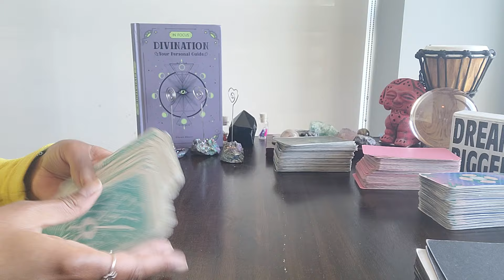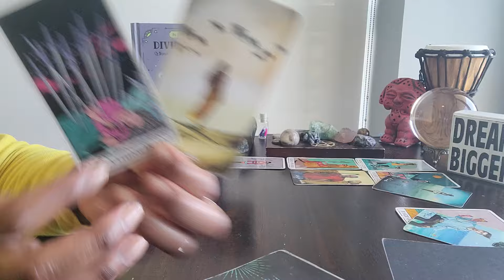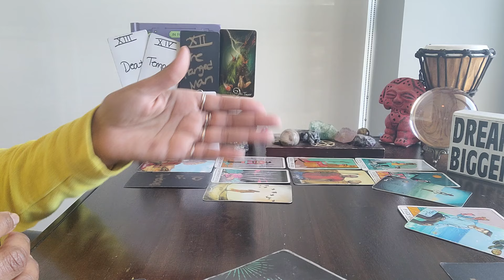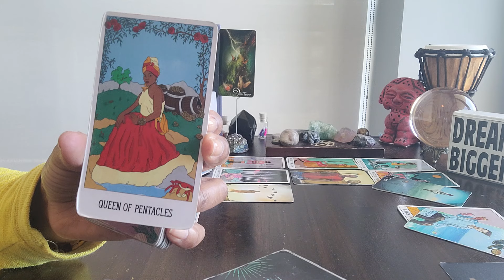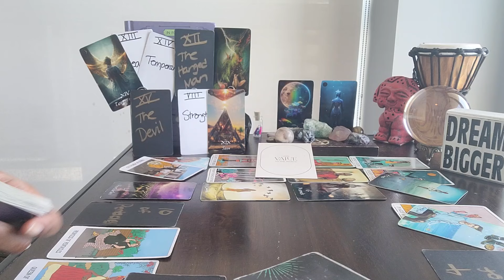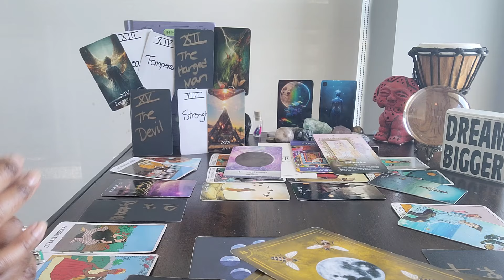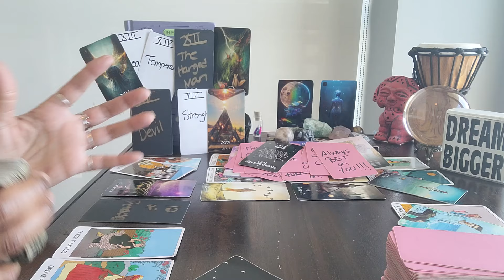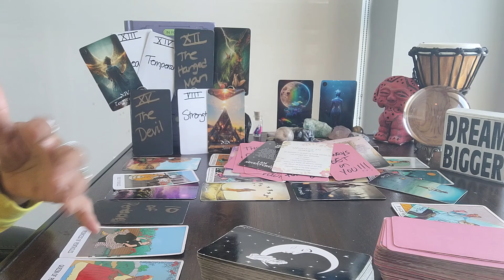Gemini: #23 - (May 8-Jun 8) - Unstable would be putting it nicely. They're COMPLETELY OBSESSED!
⭐️Purchase Digital Calendar:

⭐️Purchase Digital Journal:

⭐️ Table Read:  DIVINATION by Steven Bright

⭐️ VIDEO UPLOADING SCHEDULE:
  4x/week for every Zodiac Sign